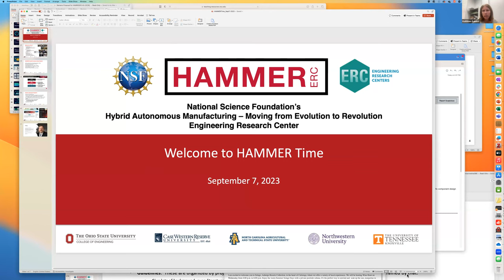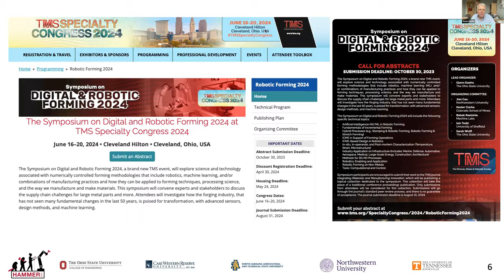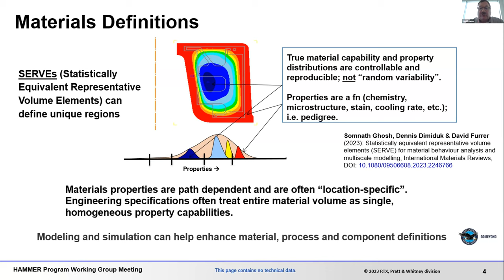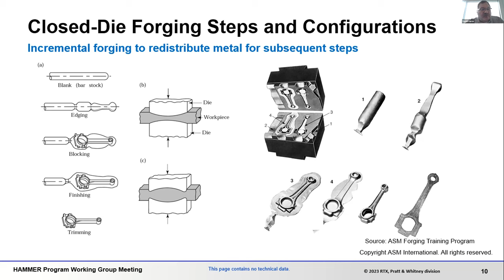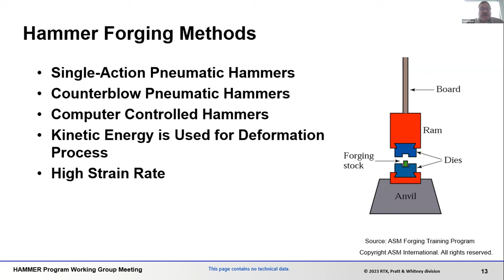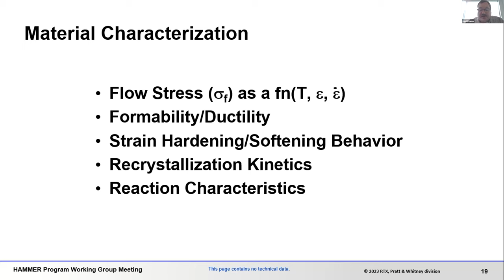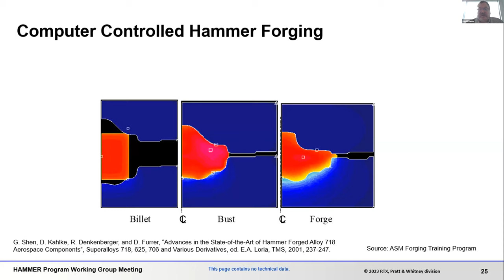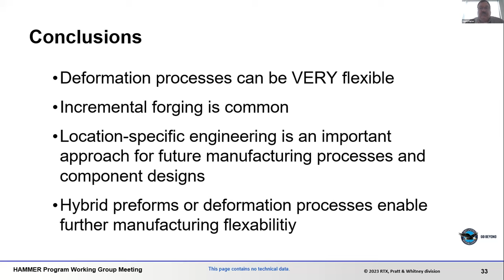Traditional Blacksmithing to Modern Computer Controlled Hammers + David Furrer | NSF HAMMER ERC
An overview of traditional forging methods will be reviewed, including the pros and cons. Introduction of Industry-4.0 approaches for computer controlled hammers, modeling and simulation for location-specific component design and hybrid approaches to enable more efficient methods for future component manufacture will be discussed.

From David Furrer, Dr.-Eng., FASM  |  Principal Technical Fellow and Discipline Lead – Materials and Processes

Pratt & Whitney | Propulsion and Materials Technology